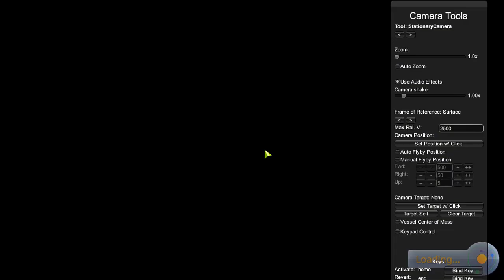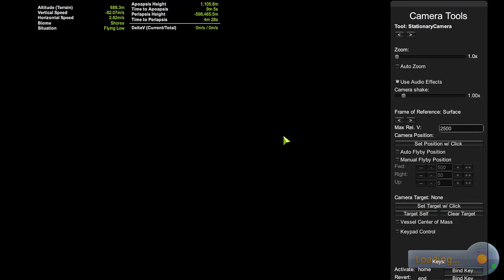THE BOMB \ KSP 1.11 \ Kerbal Space Program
I made a bomb I don't know why.

Music is a mix of sped up and slowed down Doom Eternal and chopped up Can you feel my heart by Bring me the horizon : This video has a copyright claim on it because of this song. However, nothing is wrong. I just can't monetize the video.

KSP MODS:
ALL DLCs
EasyVesselSwitch
Camera Tools
KerbalEngineer